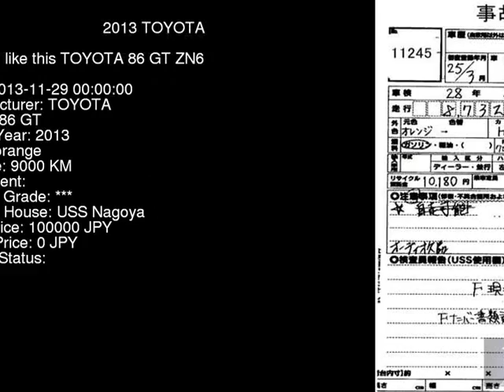2013 TOYOTA 86 GT ZN6